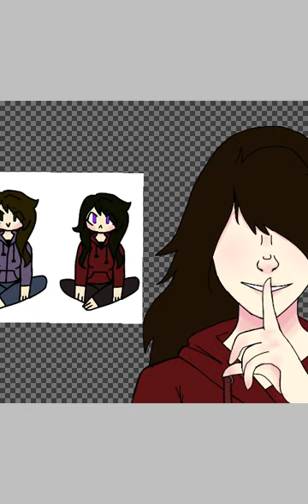Speed paint of OC bian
Idk how to description